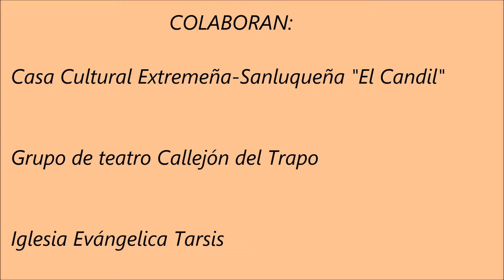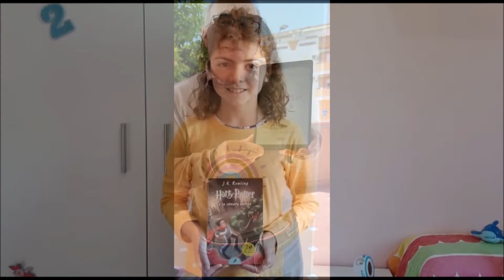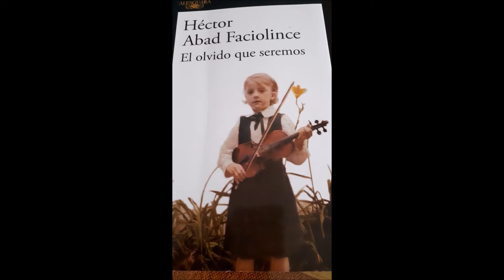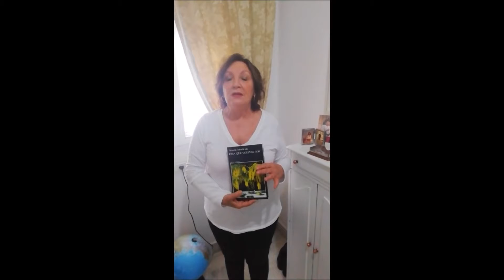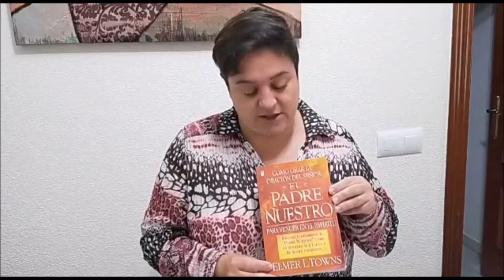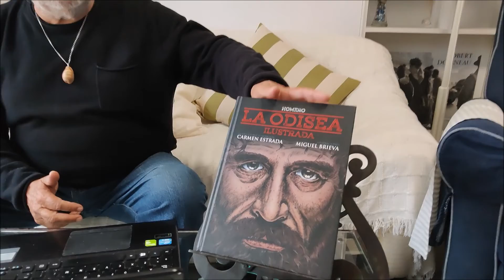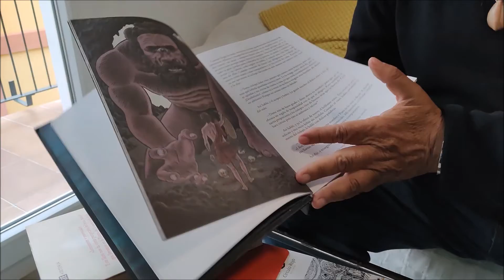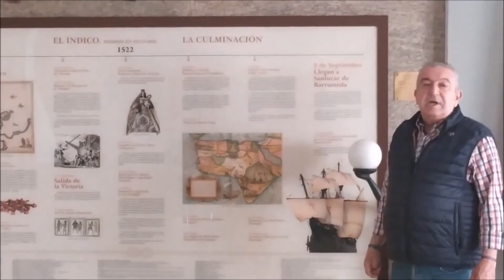VII Fiesta del libro y la Cultura